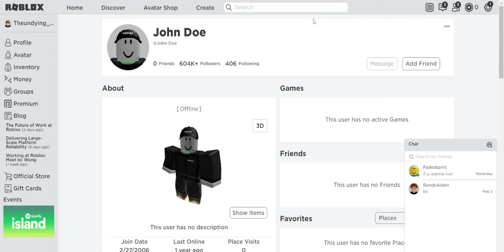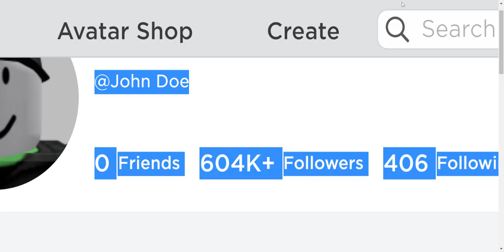John doe is alive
and back he is real and if you dont belive me and your in 2022 look